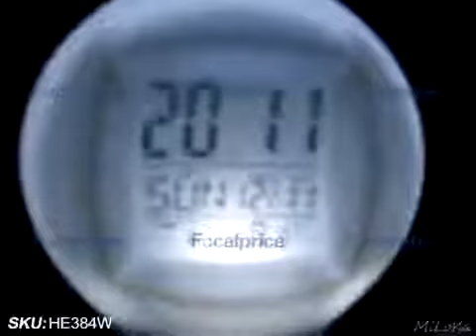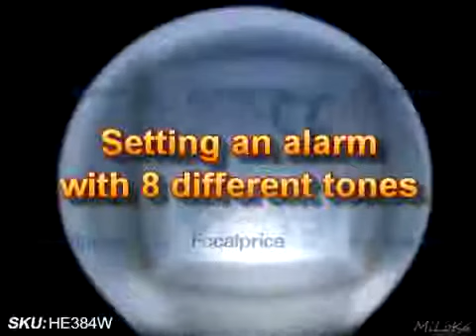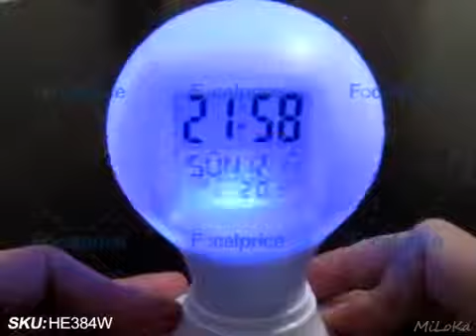Toptanciniz com Renk Değiştiren LCD Ekranlı Ampul Şeklinde Masa Saati video